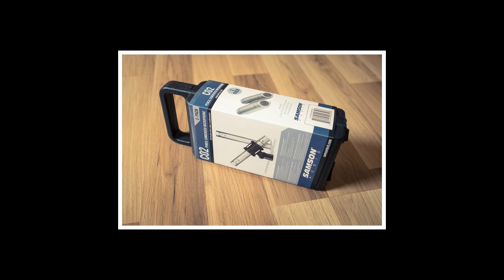Gadanie Gadesa - 116 Narzędziownik podcastera. Mikrofon Samson C02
W dzisiejszym odcinku nie jeden mikrofon, a ich para - Samson C02 w komplecie do nagrań stereofonicznych. Zestaw o tyle ciekawy, że kosztuje w granicach 350zł (na kwiecień 2023) i daje całkiem przyjemne brzmienie.

00:00 Intro
00:14 Wstęp
01:13 Skrzyneczka na mikrofony
01:41 Zawartość zestawu
02:55 Charakterystyka kierunkowa
03:28 Efekt zbliżeniowy i test odległości
03:47 Odporność na podmuchy
05:14 Uchwyty i test stuków
06:15 Fragment lektorski
06:56 Szumy
07:29 Fragment nagrany mikrofonem sE8
07:59 Nagranie terenowe
08:31 Podsumowanie